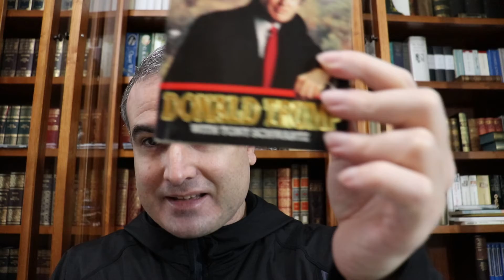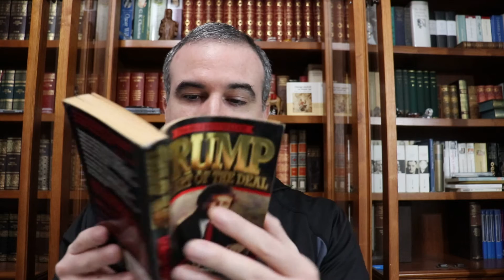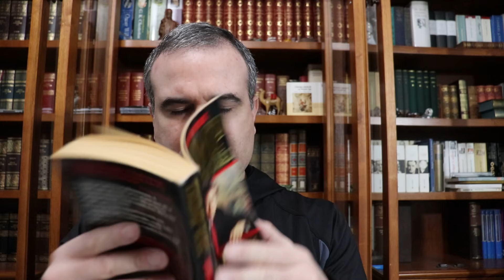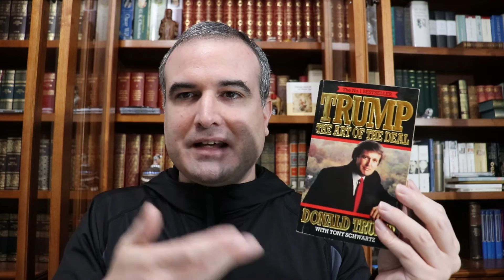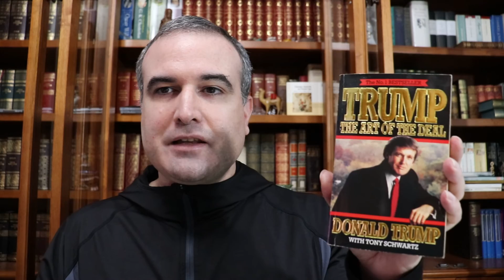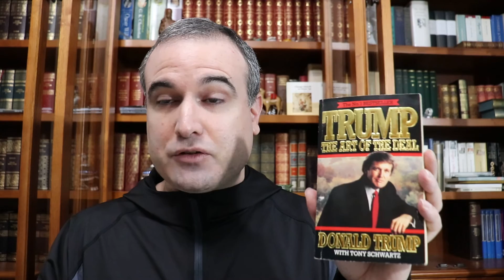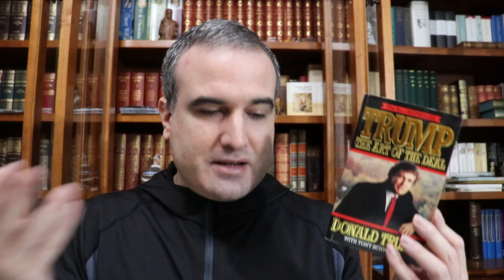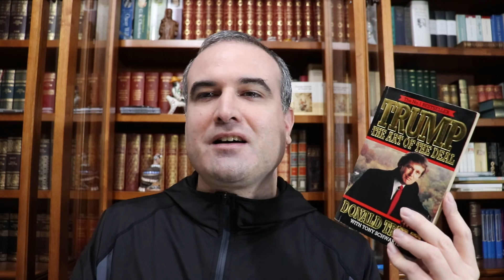LA BIBLIOTECA IDEAL, 52: El presidente Donald John Trump (*1946) (I)